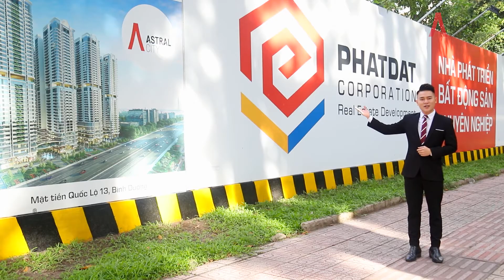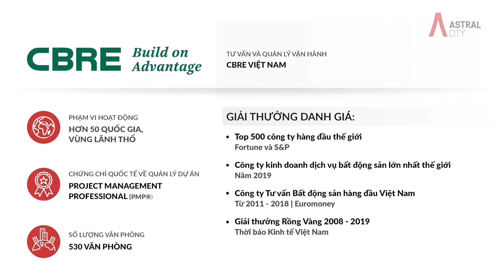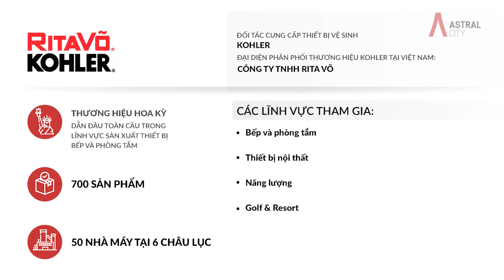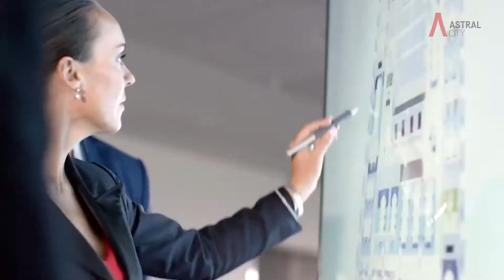ASTRAL CITY - TÂM ĐIỂM KẾT NỐI CÁC THÀNH PHỐ LỚN. LH:0939744799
Với tọa độ vàng ngay mặt tiền đại lộ tài chính lớn nhất Bình Dương, không chỉ là tâm điểm ngay tại TP.Thuận An, Astral City còn là trái tim của những thành phố lớn:

👉 Chỉ 15 phút kết nối đến TP.Thủ Đức - TP.Dĩ An - TP.Thủ Dầu Một
👉 Chỉ 25 phút đến sân bay quốc tế Tân Sơn Nhất
👉 Dễ dàng liên kết với các trục giao thông huyết mạch như Vành đai 3, Vành đai 4, Ql1A, đường Xuyên Á, cao tốc TP.HCM - Thủ Dầu Một - Chơn Thành, Mỹ Phước - Tân Vạn,…

Từ tọa độ này, Astral City mở ra view panorama rộng khắp các thành phố lớn và với tầm cao hiếm có, không giới hạn nào có thể ngăn trở tầm mắt cư dân đến Landmark 81, sông Sài Gòn hay sân golf Sông Bé,…

Đồng thời, cũng nhờ vị trí đắc địa của Astral City, cư dân tha hồ thụ hưởng hàng loạt tiện ích quốc tế như Aeon Mall, Lotte Mark, BV Columbia, Hạnh Phúc, Becamex, chợ Lái Thiêu,… chỉ trong ít phút di chuyển.
Sở hữu căn hộ cao cấp tại “Đô thị hạt nhân” với ưu đãi thanh toán cực kỳ hấp dẫn:
💎 Chỉ 1,89 tỷ/căn, linh hoạt 1%/ tháng, 100 triệu đợt đầu tiên
💎 Thanh toán 30% giá trị căn hộ đến khi nhận nhà, VPBank hỗ trợ 70% trong 25 năm